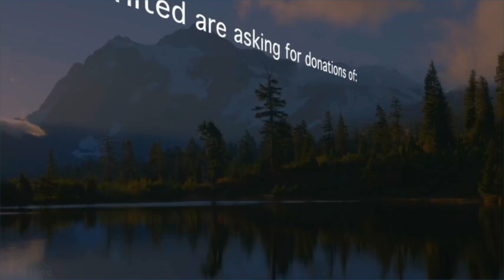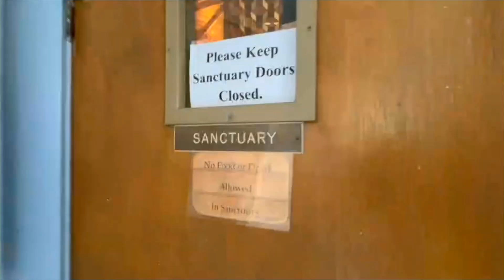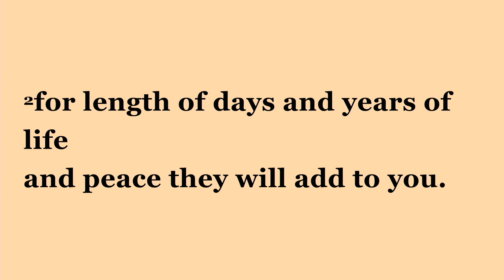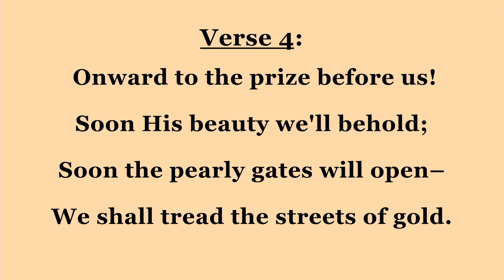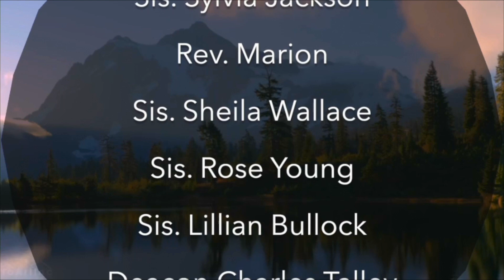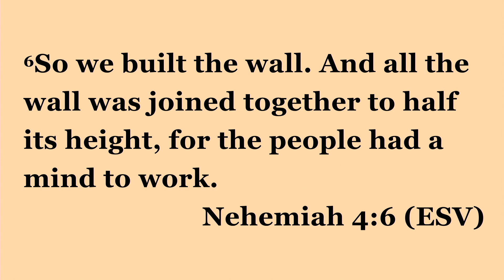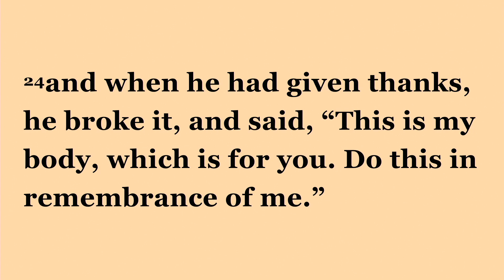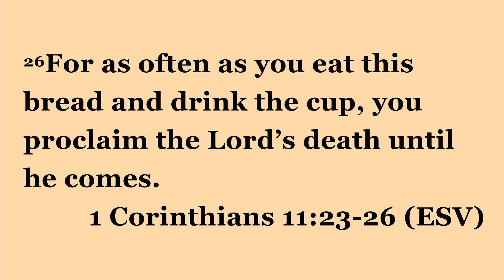Sermon: Deliberate Ministry! | Pastor Shawn T. Wallace Sr. | February 4, 2024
Pastor: Shawn T. Wallace Sr.
Sermon on February 4, 2024: Deliberate Ministry!

The Scripture reference is Nehemiah 4:6 (ESV)
6 So we built the wall. And all the wall was joined together to half its height, for the people had a mind to work.